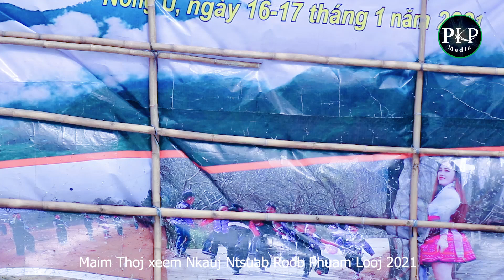maim thoj xeem nkauj Ntsuab Roob Phuam Looj 2021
Khai trương khu du lịch sinh thái đỉnh phù lồng